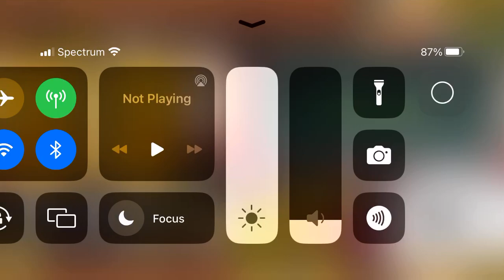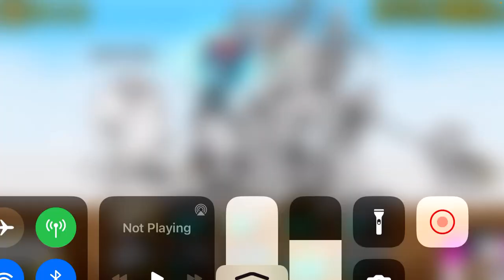Battle cats Challenge stage ps. I died by Assassin bear Black ￼￼